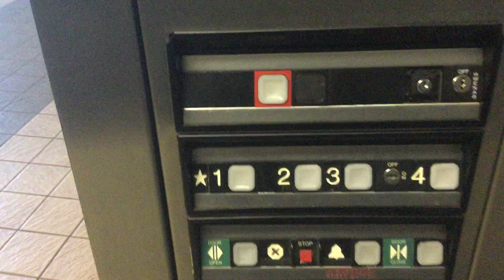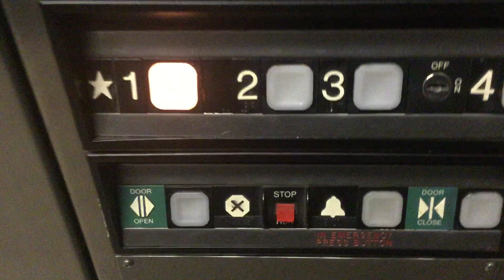Dover Impulse Elevator #2-Sutter Galleria-Sacramento, CA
Elevator 2/3. Nothing really special about this one. The chime is loud.